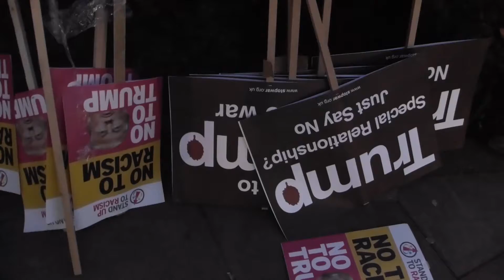Sophie McConnell- Stand Up To Racism Trump Protest